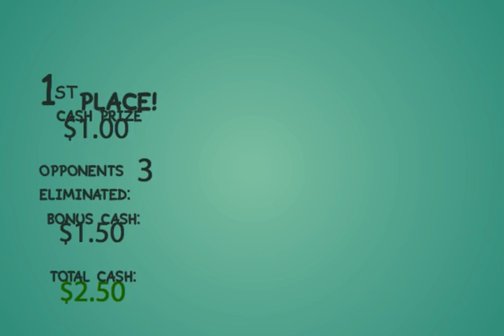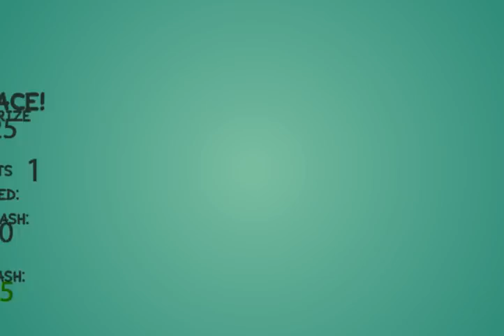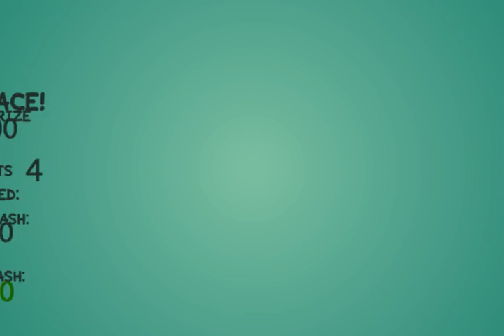Clarence: Wild Wreck Wheels of Wrath - Bumper Carts & Barrels (Cartoon Network Games)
The Loud House: Ace Savvy On The Case - Lincoln Loud Is A Super Sleuth (Nickelodeon Games)

the8bittheater
eternalpal